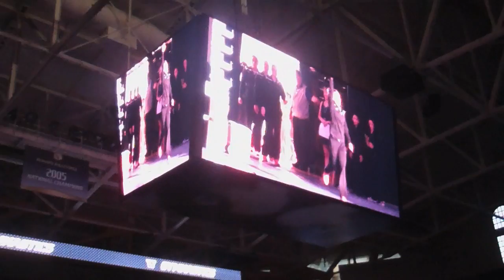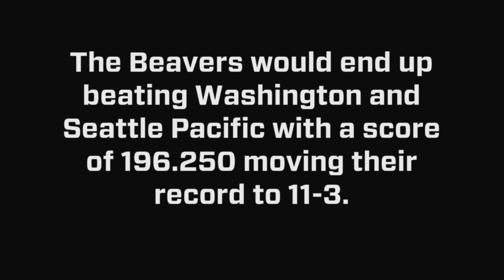Gymnastics journey to Seattle: FlipCam footage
Gymnastics team flipCam footage from their journey to Seattle to face UW and Seattle Pacific.

Become a fan of Oregon State Gymnastics on Facebook:
a fan of Oregon State Athletics on Facebook